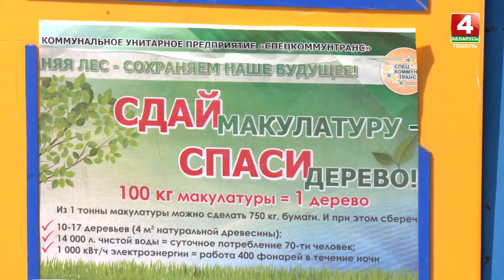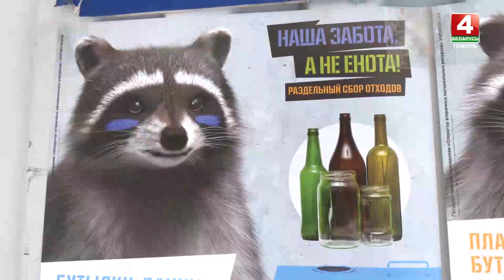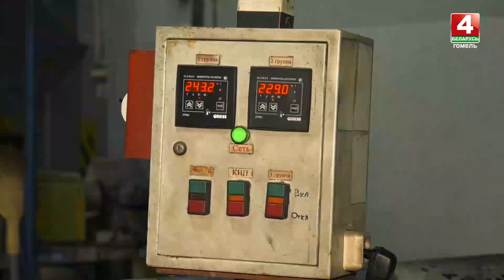Как перерабатывают отходы в Гомеле